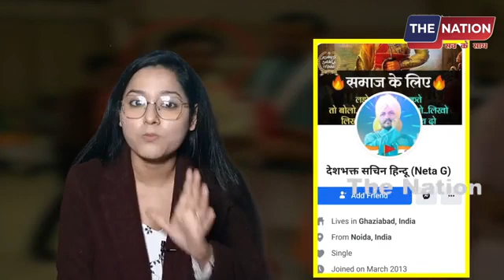Assaduddin Owaisi per hamla karne wala Yogi ka sathi nikla, to kya iska matlab Amitsha aur Modi bhe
shamil hai ismay